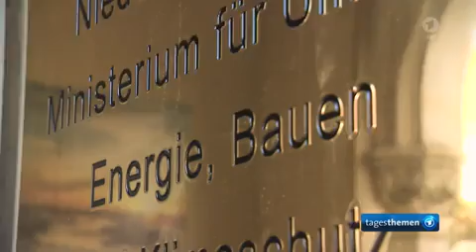afd-wutbürger wollen flüchtlinge im meer mit treibgut abschrecken